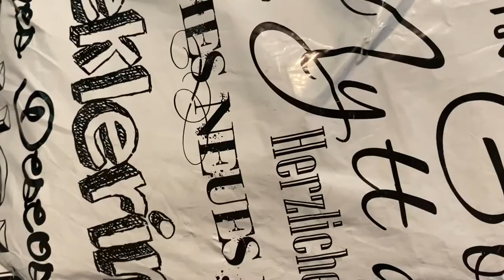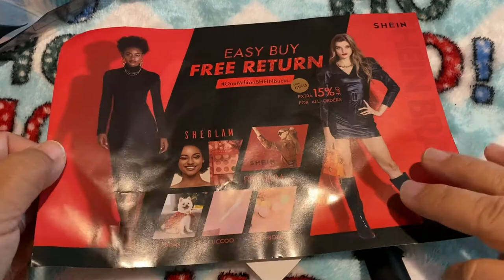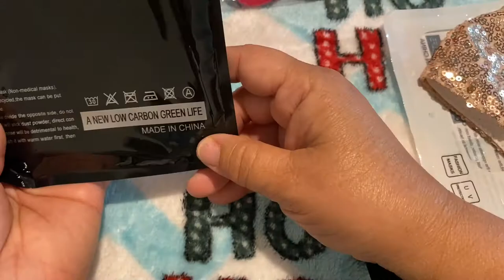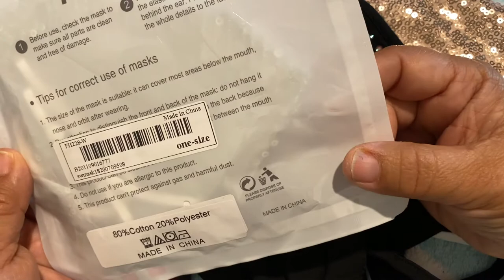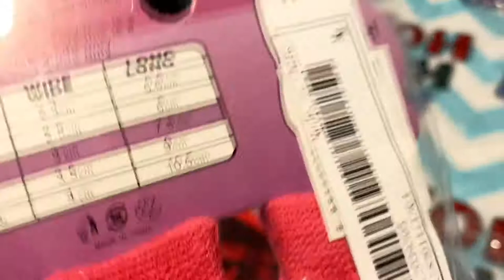Shein Haul/Masks & Dog Shoes/Bikini 2 piece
Afterpay

Hey, I’m giving you $10 in Afterpay credit to check out Afterpay! I love being able to pay for things in 4 interest-free installments and I think you will too. You can thank me later 🙂

Shein